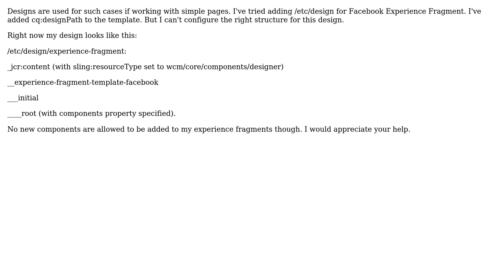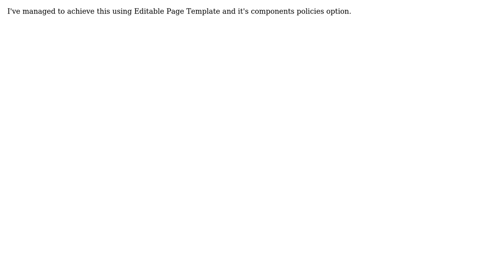How to allow some components to be added to AEM Experience Fragment (using design)?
With thanks & praise to God, and with thanks to the many people who have made this project possible! You are responsible for your own actions.